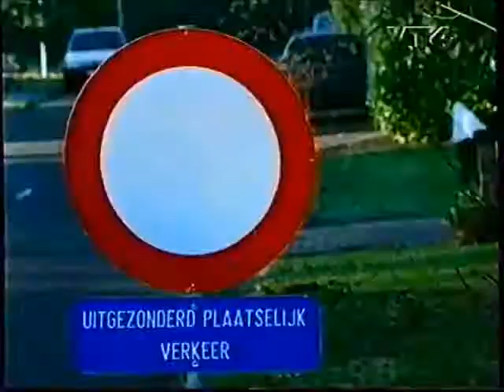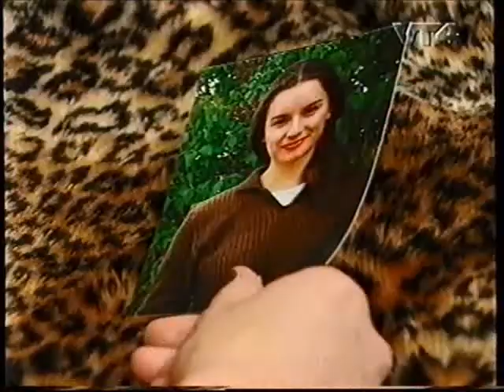Vennebos (Aflevering 54)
! Opgelet !
DEZE VIDEO IS NIET BESCHIKBAAR OP SOMMIGE APPARATEN
Deze video kan op sommige apparaten niet worden afgespeeld. Dit kunnen mobiele telefoons, videogameconsoles of settopboxen zijn. (werkt op Laptop of PC)

Vennebos is het verhaal van enkele welstellende families uit één van de residentiële wijken aan de verre rand van de stad. Hun zonen en dochters, drie jongens en drie meisjes, zitten samen in het zesde moderne talen-wiskunde, van een bijzonder degelijke school. Door de kinderen hebben de ouders elkaar leren kennen en groeiden vriendschappen over en weer, wat dan weer invloed heeft op de contacten tussen de jongelui onderling.